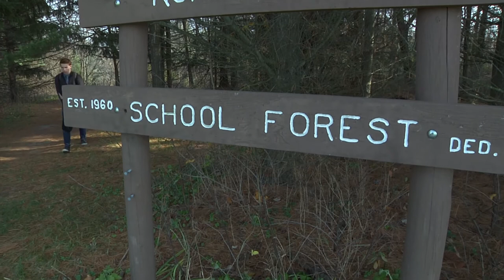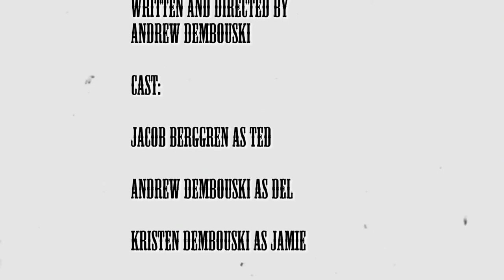Every Autumn- Short Film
Every Autumn is a Short Film based on the short story by David Lubar.
It is a mystery/horror/documentary.
I wrote and directed and acted in this film.
Above all else, have a craaazy day!